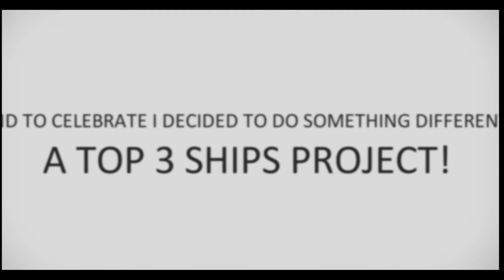TOP 3 SHIPS PROJECT (3K SUBS!)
• please watch in HD (720p) + small screen + headphones •
⇣ read description box ⇣

OMG! That's amazing! So, I've always wanted to try one of these projects, but I never really had the time or confidence to do it. Now it's the time though!! I'm doing this! :D

| INFO |
• Please read the instructions on the poll carefully. You should vote for 3 SHIPS only. I will vid even ships I don't like, so it's your chance! LOL
• The ships in this video have nothing to do with the project lol this is just something that happened.
• I'll leave this open for a week, I think. I'll let you know when I close the poll.

02: ?

• THANK YOU SO MUCH GUYS, you have no idea how happy this makes me.

Edited with: Sony Vegas Pro 13.0
Coloring: SunnyVids (changed a little)